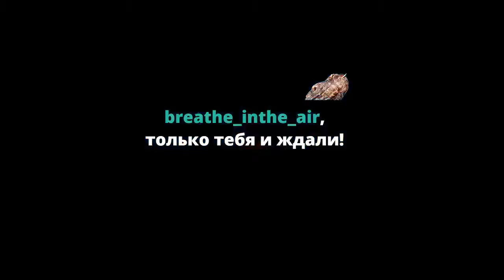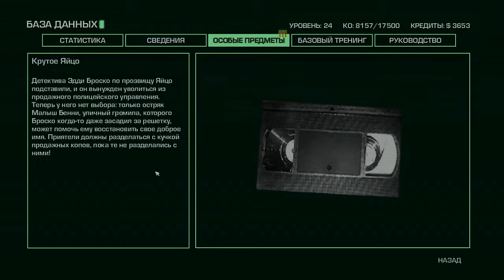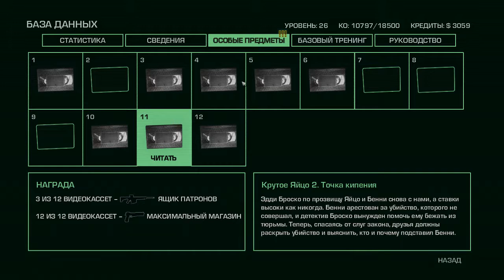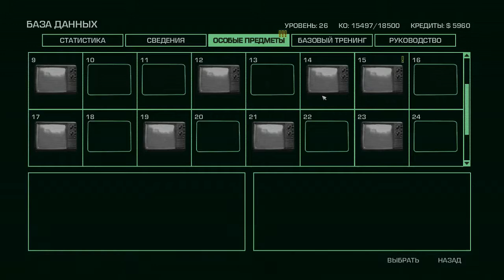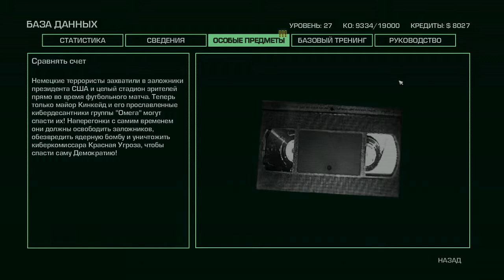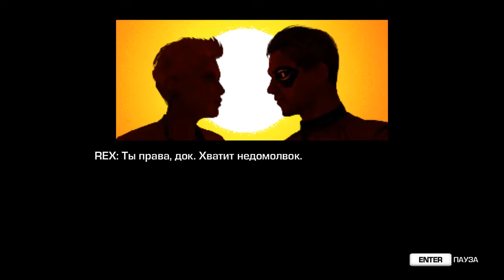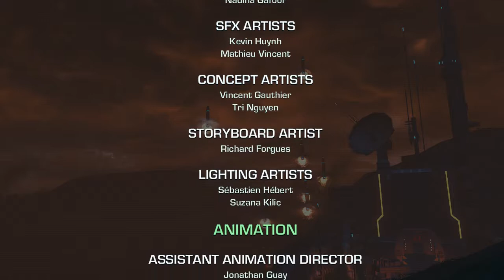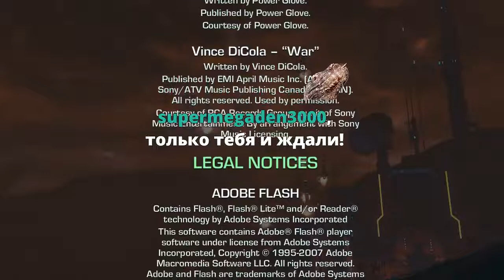Far Cry 3: Blood Dragon #2